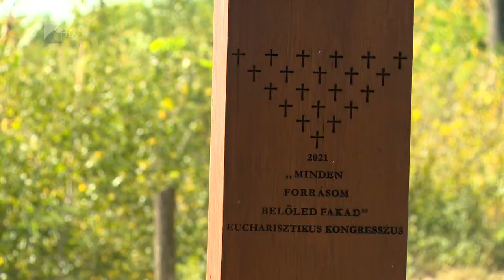Erdei emlékkereszt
Felszentelték a nyíregyházi sóstói erdő szélén elhelyezett keresztet.
A keresztény jelképet az 52. Eucharisztikus Kongresszus tiszteletére állíttatta a Nyírerdő Zrt. Az országban további 20 impozáns keresztet avattak állami erdőgazdaságok területén. Céljuk, hogy felhívják a figyelmet a hit és a teremtett világ védelmének fontosságára.